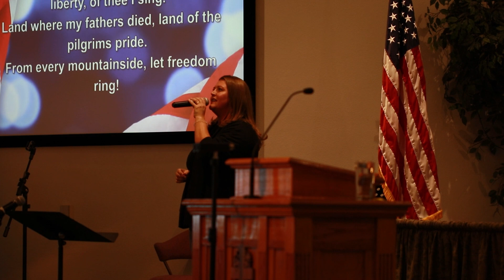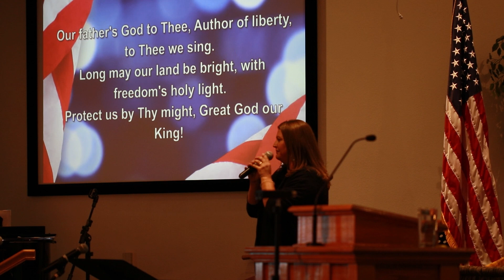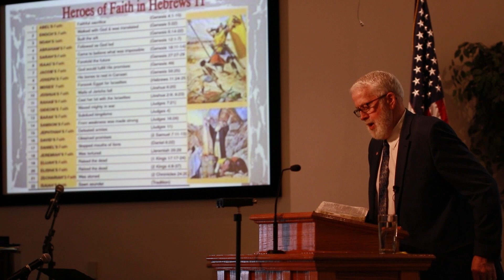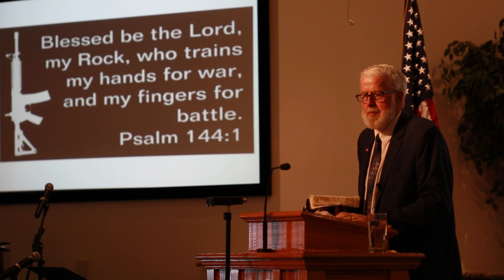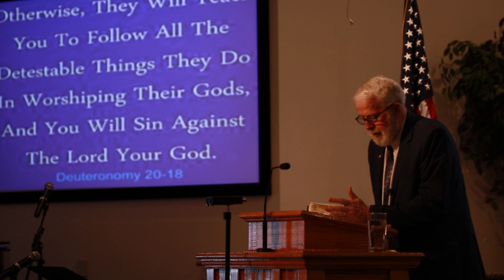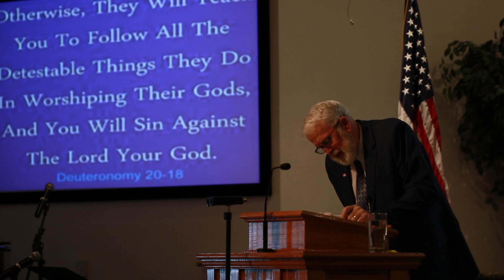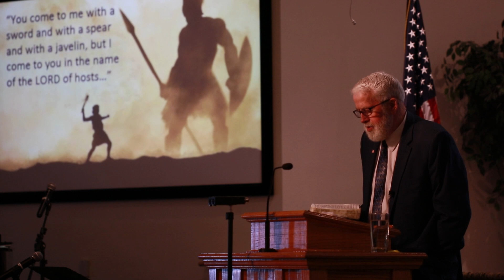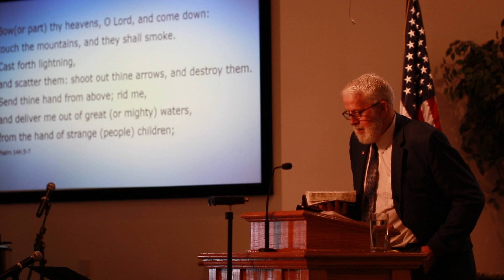FBC of Sparks Online Sermon - Veterans Day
Pastor Earl Morley
Intro: Lori Stephens

Pastor Earl Morley
First Baptist Church of Sparks
6255 Pyramid Way
Sparks, Nevada 89436
Directions
Sunday
Worship Services - Contemporary 9:30am, Traditional 11:00am
Bible Study for All Ages - 9:30 a.m., 11:00 a.m.
Evening Worship
– 5:30 PM to 6:30 PM
Wednesday
Evening Bible Study
– 6:00 PM to 7:00 PM
Youth Group
– 6:30 PM to 8:00 PM